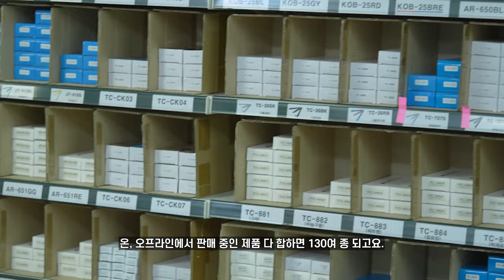세이버샵 사장님의 발리송 추천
🎬 Camera & BGM
* 촬영 및 손 출연 : 박주혁
* A7M4 + 35GM, 90MA
* TJ Hickey - Pressure
* Ian Post - DuDa
* Rex Banner - New Car

⌚ Chapters
00:00 시작
00:31 코리아발리송
00:53 판매 시작 년도
01:24 발리송 첫 만남
02:32 기억 남는 손님

03:31 발리송 소개
03:49 첫째 발리송
04:31 특이한 형님들
04:55 인기 발리송
05:18 추천 발리송
05:50 마무리